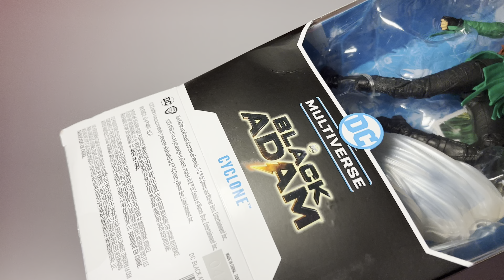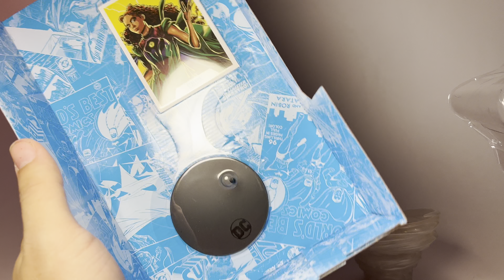🇮🇩 REVIEW CYCLONE | BLACK ADAM | MCFARLANE TOYS INDONESIA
Review Mainan asli, keren dan murah ( dibandingkan hot toys ) DC MULTIVERSE BLACK ADAM | 2022